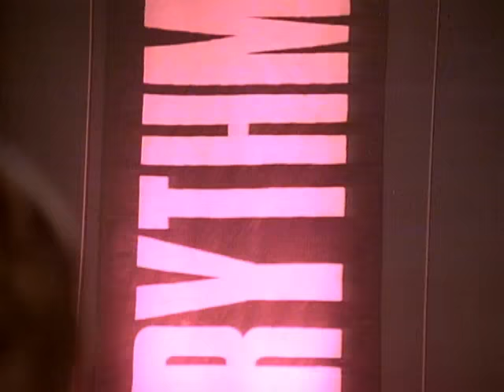Eurythmics, Annie Lennox, Dave Stewart - Right By Your Side (Remastered)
Eurythmics - Right By Your Side (Official Video)

Lyrics
Give me two strong arms
To protect myself
Give me so much love
That I forget myself
I need to swing from limb to limb
To relieve this mess I'm in
'Cause when depression starts to win
I need to be right by your side

No one seems to touch me
In the way you do
Nothing seems to hurt me
When I'm close to you
I'm so full of desire
When you set my head on fire

Every single one of us needs
Love, love, love
Everybody needs to give and receive love
Every single day can drag us
Down, down, down
But there's nothing left to fear
When love gets into town